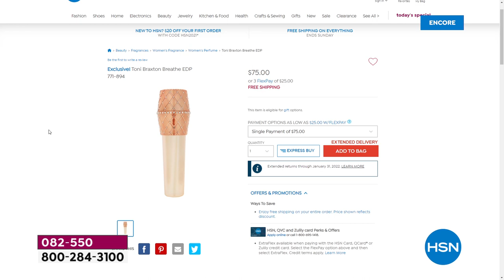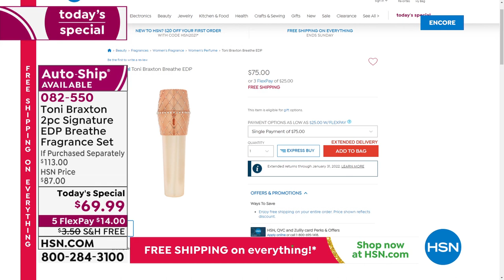HSN | Breathe by Toni Braxton Fragrance - Exclusive Premiere 10.15.2021 - 01 AM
A fragrance by singer-songwriter Toni Braxton